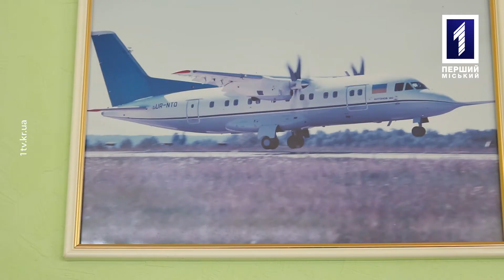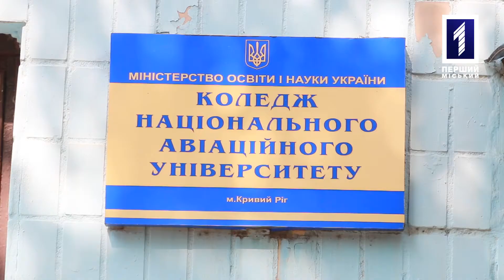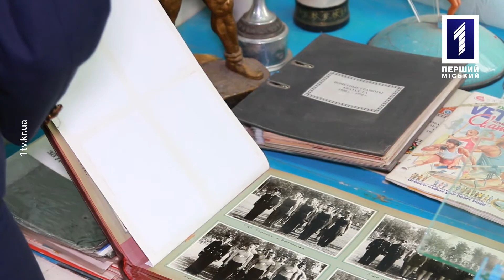Та, що розфарбувала життя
Прекрасне навколо! Але, на жаль, сучасне суспільство, яке просякнуто стереотипами та нав’язливими штампами «правильної» поведінки жінок, настільки заганяє в рамки «дім-робота-дім», що сучасні пані не тільки перестають радіти навколишній красі – бояться навіть помріяти про особистий та творчий розвиток. Про криворізьку художницю, яка в 48 років разом з коханням знайшла себе в творчості, сьогодні в програмі.